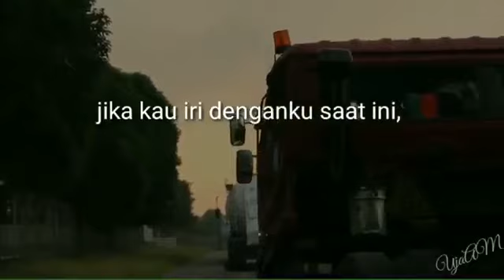Status whatsapp ig story Quotes terbaru. ANAK RANTAU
Assalamu'alaikum, Hallo Dikesempatan kali ini. Saya membagikan video Quotes/Status whatsapp
mohon maaf jika ada yang kurang ada yg salah dengan video saya, harap dimaklum karena masih tahap belajar , mohon dibantu yah gaes , suport terus channell ini biar bisa berkembang seperti para senior., jgn Lupa diLike , Share, SUBSCRIBE,  share ke sosmed kalian, 😉😉😉👍👍👍✋✋.